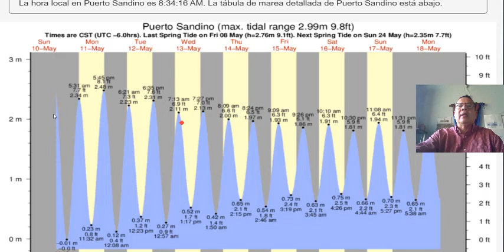Condiciones Climáticas para el territorio Nacional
El Meteorólogo Agustín Moreira de Centro Humboldt comparte las condiciones climáticas para las próximas 24 horas